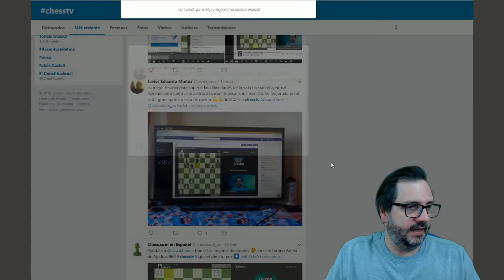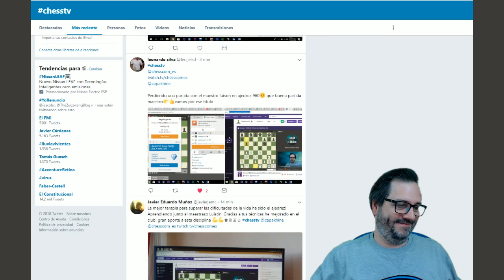Torneo ARENA de Ajedrez 960 con el Maestro Luisón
Al maestro Luisón le encanta la modalidad 960 (Random-Fischer), disfruta la retransmisión de su Torneo Arena Ajedrez 960 comentado por él.